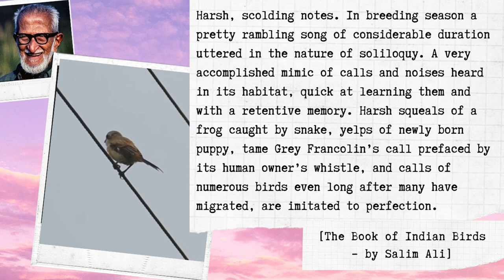call of long tailed shrike | call of rufous-backed shrike | Lanius schach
Call of Long-tailed Shrike

1. Harsh, scolding notes. In breeding season a pretty rambling song of considerable duration uttered in the nature of soliloquy. A very accomplished mimic of calls and noises heard in its habitat, quick at learning them and with a retentive memory. Harsh squeals of a frog caught by a snake, yelps of a newly born puppy, tame Grey Francolin’s call prefaced by its human owner’s whistle, and calls of numerous birds even long after many have migrated, are imitated to perfection.
Ref: The Book of Indian Birds – by Salim Ali

2. Song is pleasant subdued rambling warble with much mimicry; call is harsh grating.
Ref: Birds of the Indian Subcontinent. Richard Grimmett, Carol Inskipp, Tim Inskipp (Helm Field Guides)